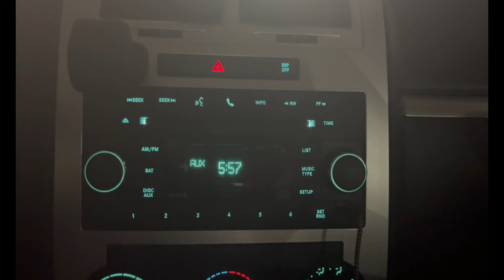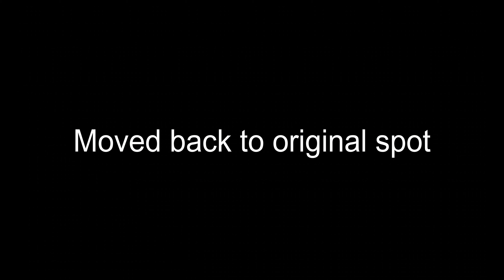Bass Fishing the Weeki Wachee Preserves